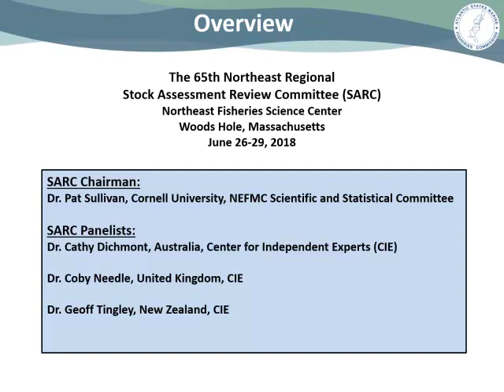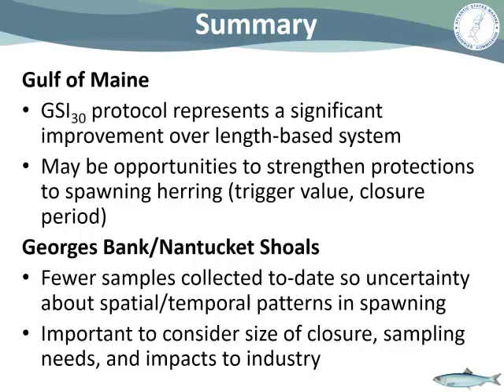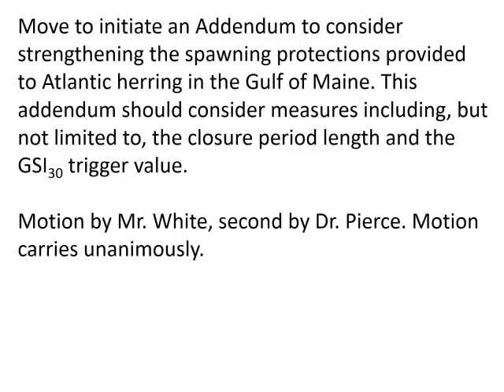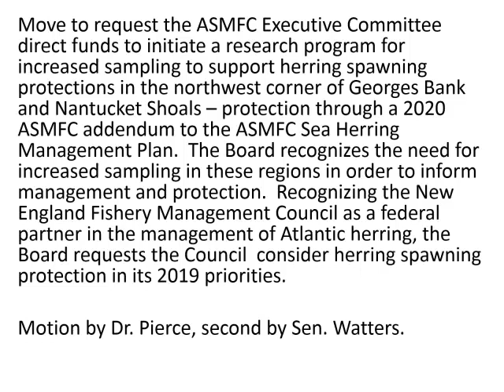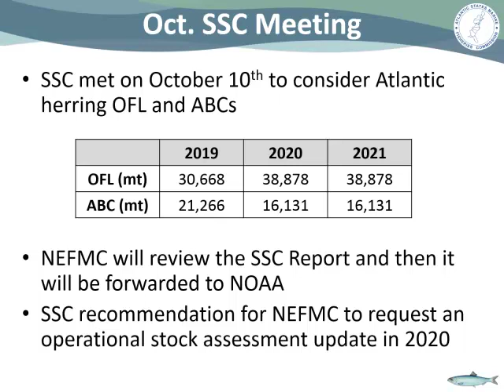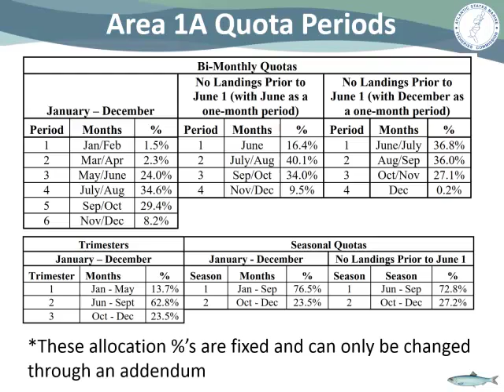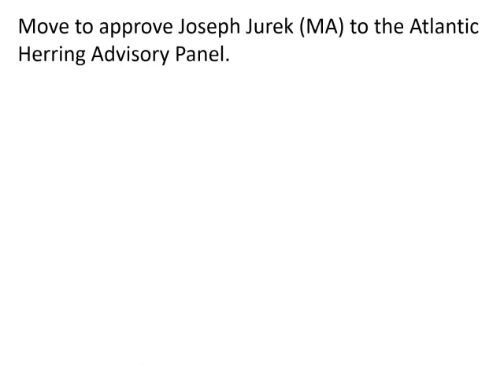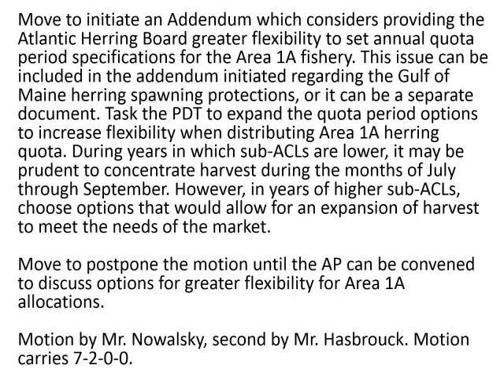Atlantic Herring Board Proceedings Oct2018